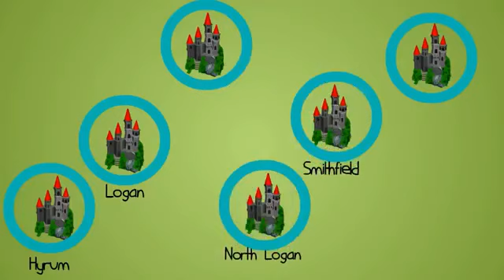Cache Collection Connection ILEAD USA Utah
This is a team video shows at the March 2015 ILEAD USA session in Utah.  This video is from Team Cache Collection Connection.